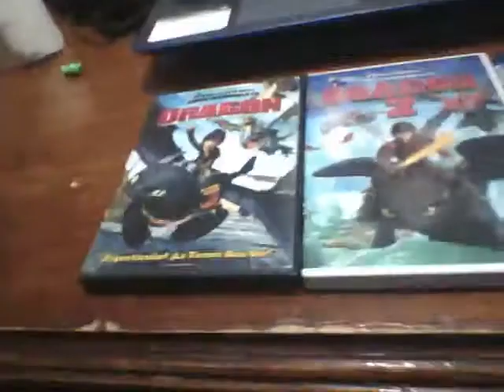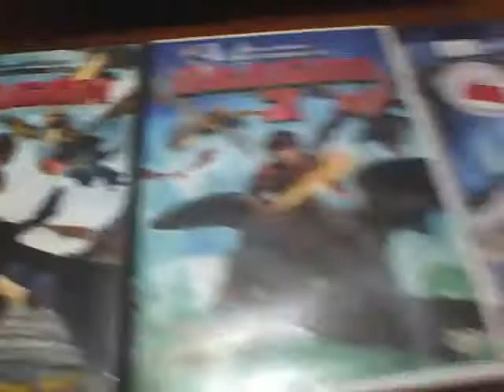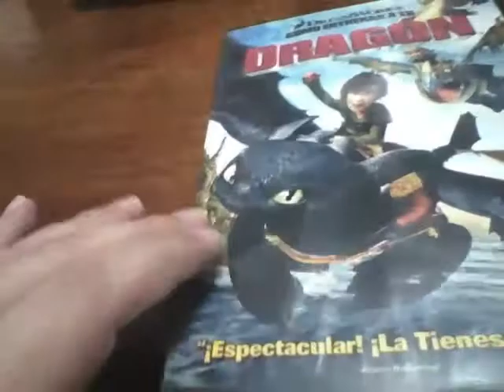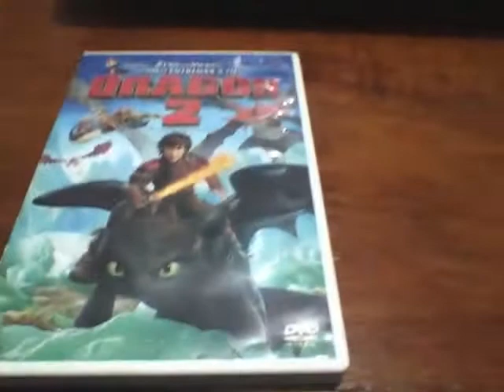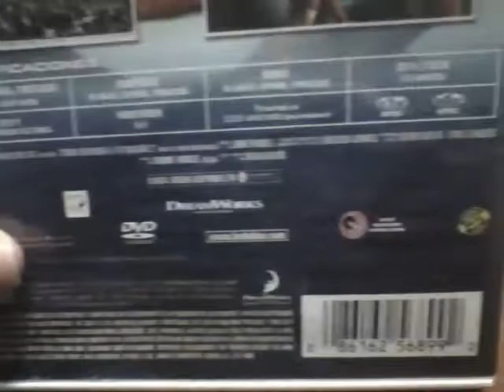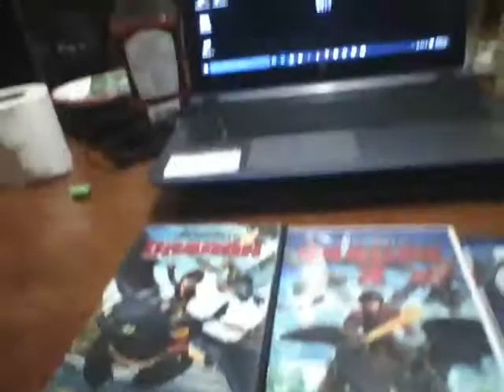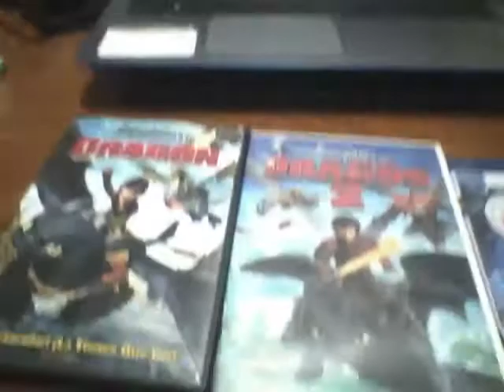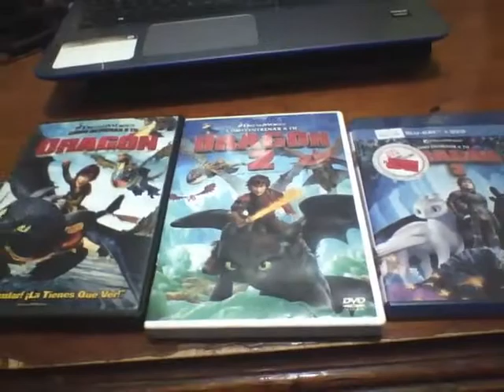unboxingl Como Entrenar A Tu Dragon DVD BLU RAY